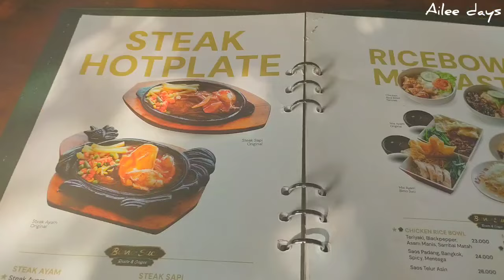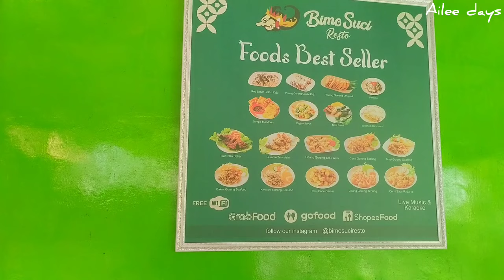Bikin Pancake Tanpa Telur yang Empuk ||Jajan ke Resto || Bikin Korean Cheese Ball || daily IRT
Assalamualaikum...
Hai Salam Kenal yah..Saya seorang ibu dengan 1 putri...Saya berharap bisa menjalin pertemanan dengan teman-teman semua disini. mohon dukungannya ya..
Terima Kasih..Wasalam..wr.wb

Beberapa link peralatan yang saya pakai : 😘

Instagram.     : Aileedays

Happy watching